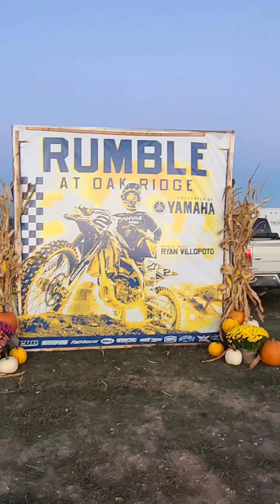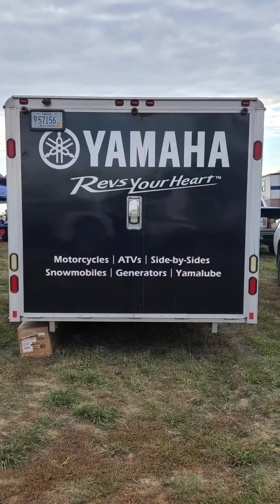Royal rubble Motocross race 2022 Montor Iowa